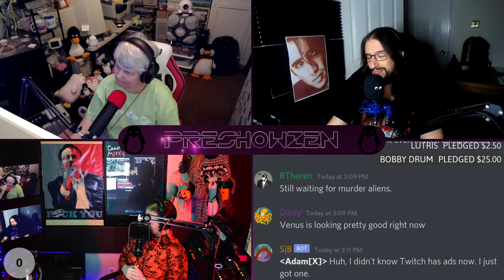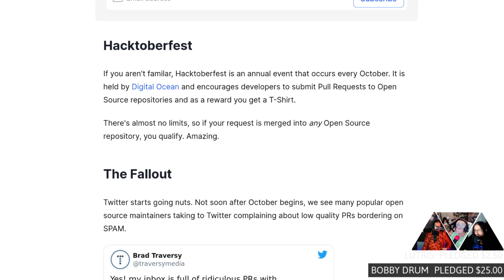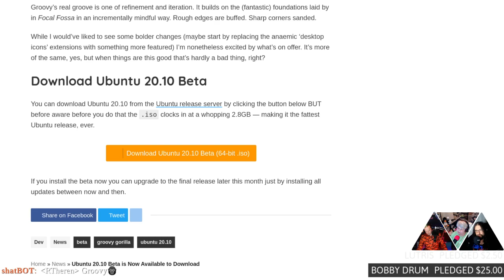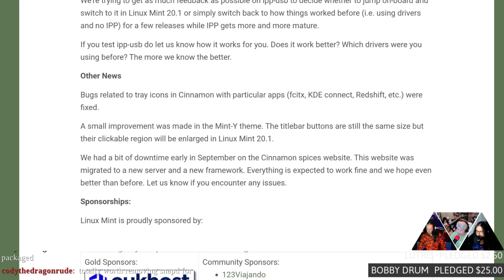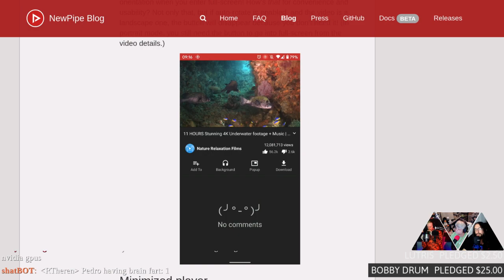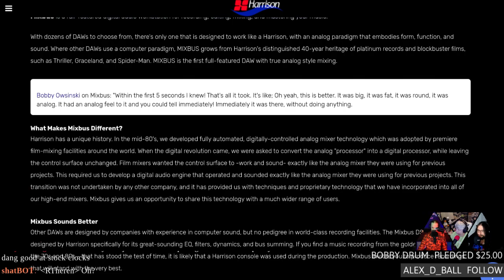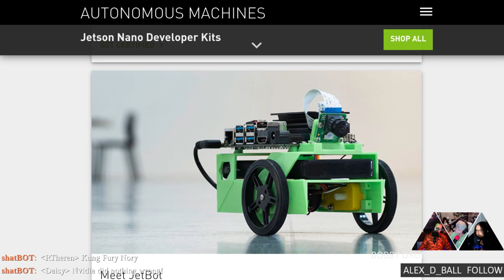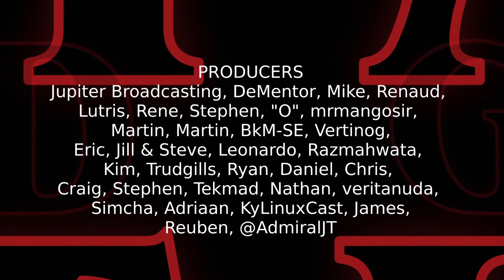Linux Weekly Daily Wednesday 243: Live & UNCUT